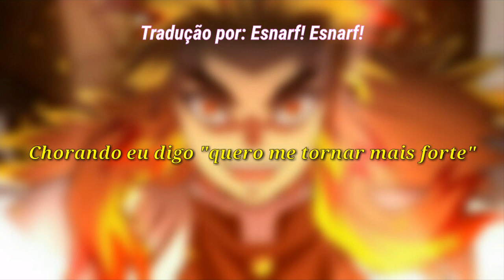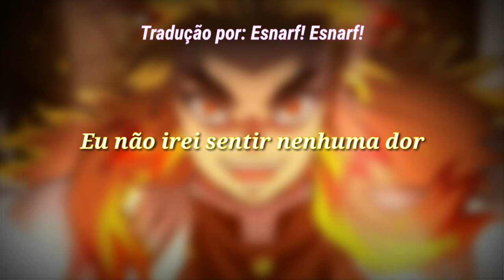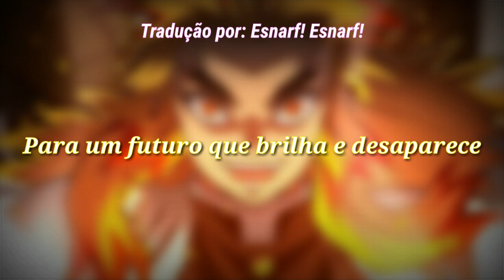LiSA "Homura" Demon Slayer/Kimetsu No Yaiba Movie OST Legendado PT-BR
Mal posso esperar pro lançamento, apesar que vai demorar a versão internacional do filme...

|Descrição

Personagem da foto: Kyoujurou Rengoku de "Kimetsu No Yaiba"
©english lyrics to: uyuutea
Letra traduzida e adaptada para o português por: Esnarf! Esnarf!

|ᴛᴀɢs~
LiSA Homura
Kimetsu no Yaiba Movie: Mugen Ressha-hen
Homura tradução
Demon Slayer Homura legendado